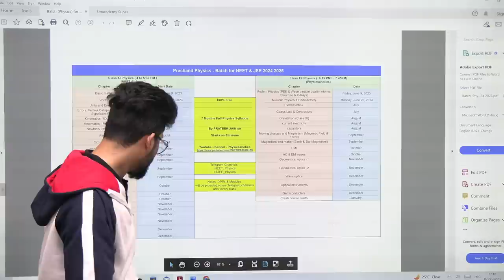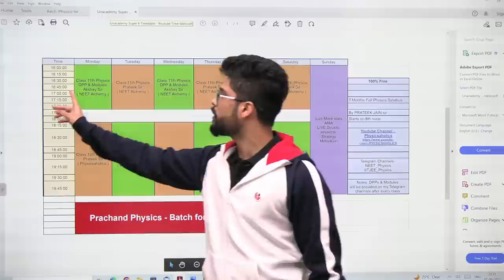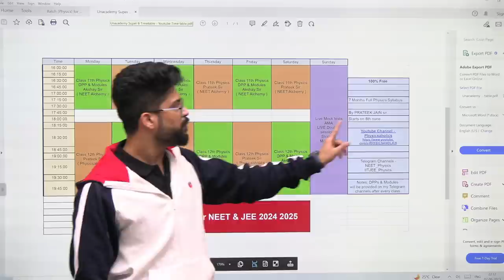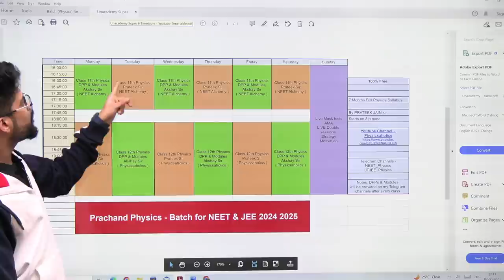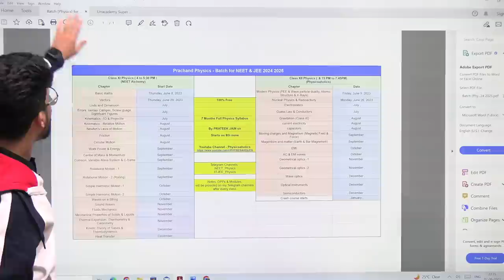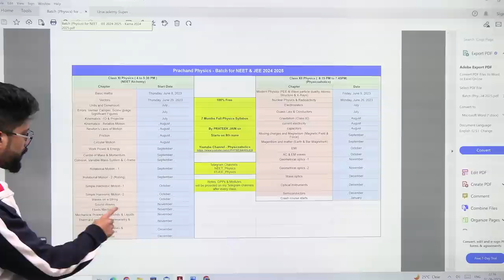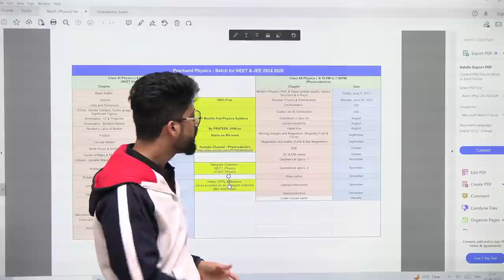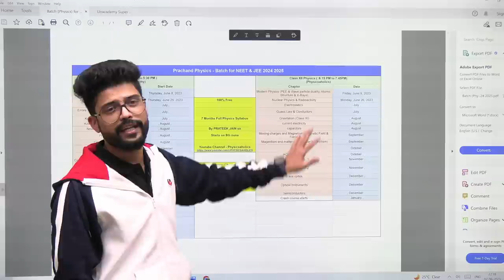Prachand Physics | 100% Free Batch for NEET & JEE 2024 2025 | 1 year Study Plan | Prateek Jain Sir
In this video, I am  sharing  Prachand Physics batch which is 100% free for NEET and JEE 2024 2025 Candidates. This batch has 1 year study plan with easy to follow instructions. This batch is perfect for all students who are looking for good preparation for their entrance exams. I hope you will find this video helpful.